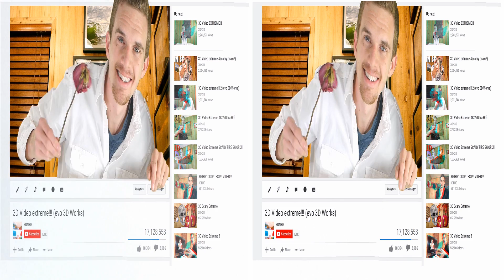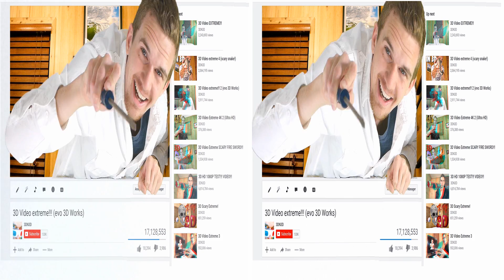3D Video Extreme AXE!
Watch this 3D video in 4K with extreme 3D pop out effect. This amazing pop out effect was not easy to achieve. This was filmed with my 3D camera that I have created using my own 3D technology. Wear 3D glasses to get the full effect. I make an Axe pop right out at you in 3D!
add_user=1tompo1